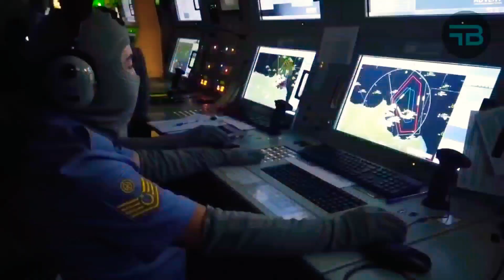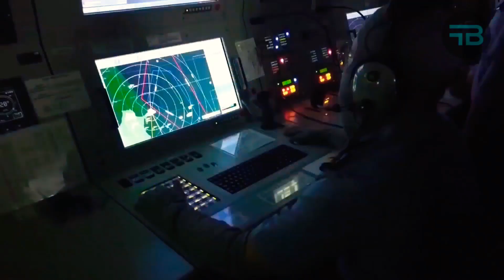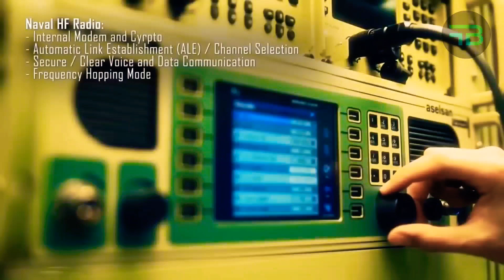Finally Turkey Launches Future Quadruple VLS Stealth Missile to replace Mk41 VLS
Finally Turkish defense company Roketsan is to develop a vertical launching system for the country’s first locally made frigate, after American sanctions disrupted original procurement plans, said naval platforms acquisition official Alper Kose.